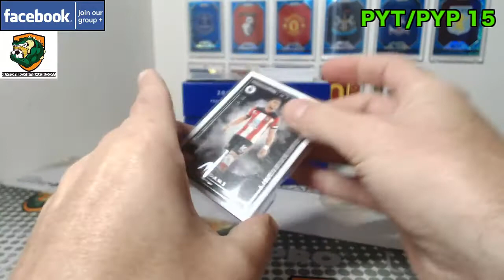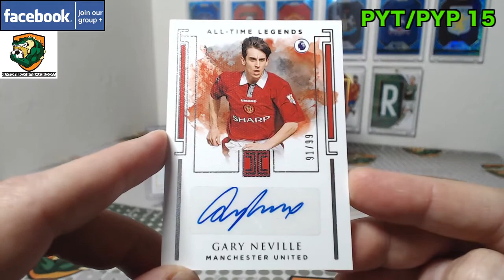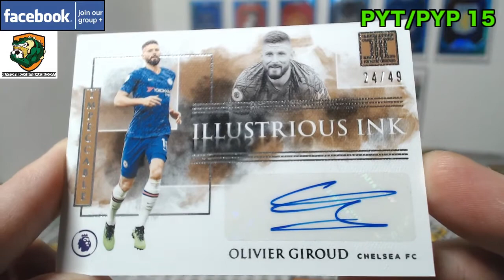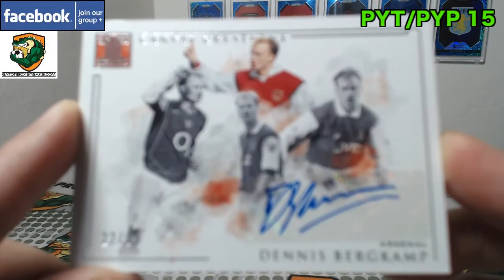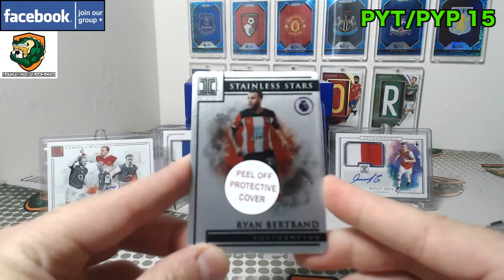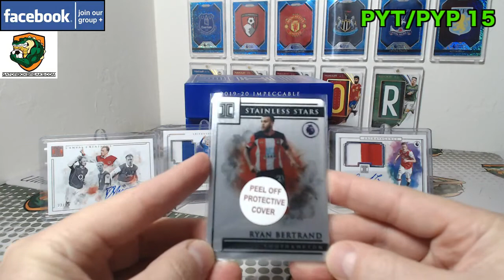Impeccable Soccer PYT/PYP #15